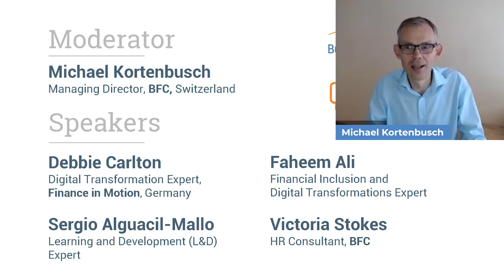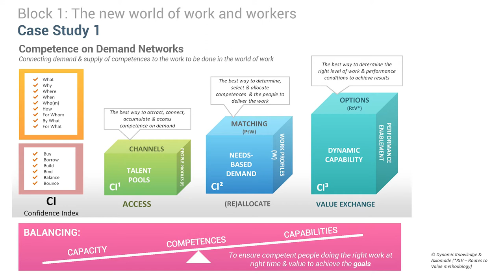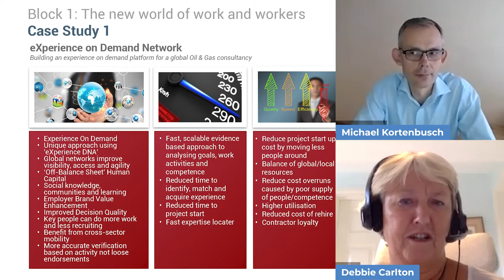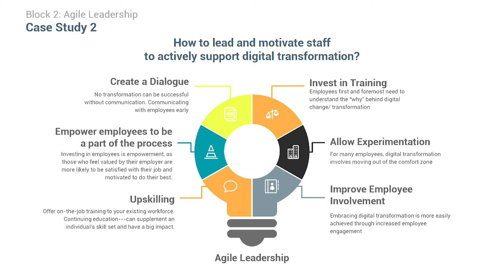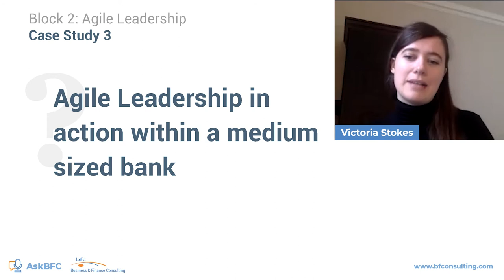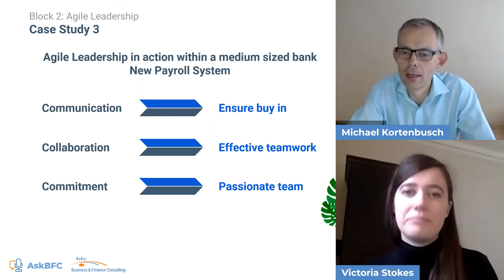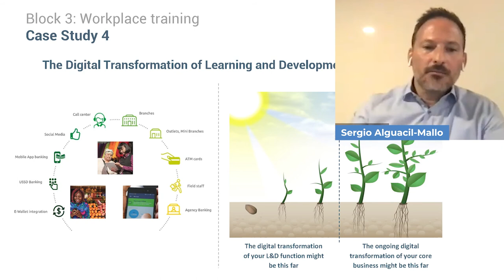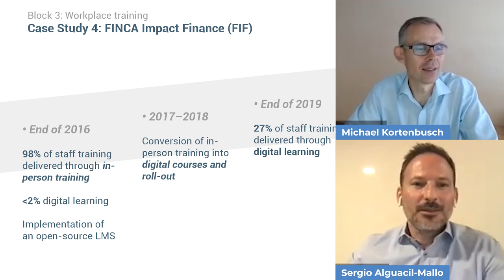AskBFC Webinar — #3 Talent Development in the Digital Age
In this webinar we are answering a number of prepared questions and sharing case studies:

Case Study 1: Building scalable, evidenced-based approaches to talent management and deployment
Case Study 2: Leading and motivating staff at a digital-based MFI
Case Study 3: Agile leadership in action within a medium-sized bank
Case Study 4: Transforming learning in a global network

where you can listen to podcasts, from other webinars, of questions and answers from experts and find more information about the series.